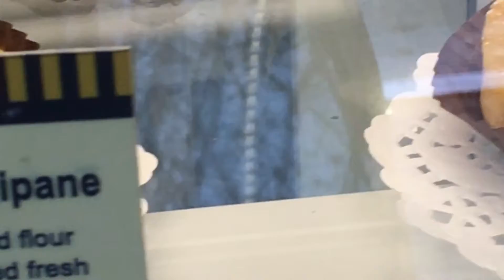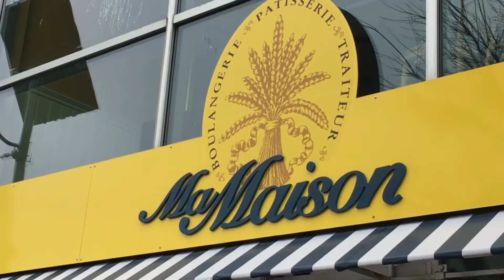AMAZING Bloor West Toronto Patisserie Feels Plucked Right Out of France!!!!